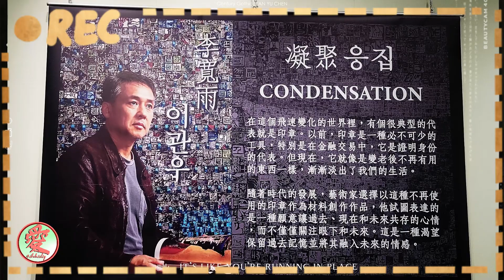《幫幫家去中正紀念堂》｜【今天去哪裡】